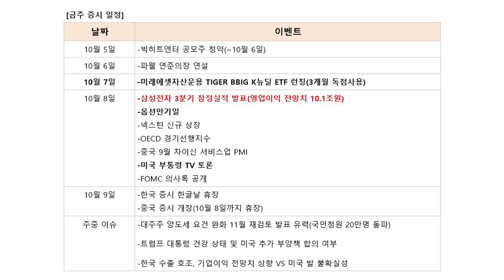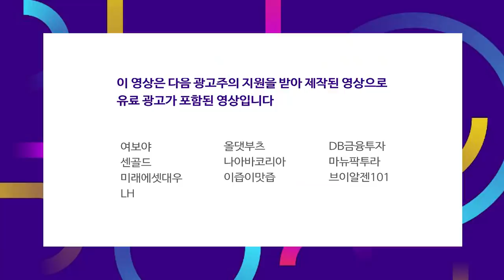글로벌 경쟁력 갖춘 국내 CMO업계.. 계속되는 수주로 시장 커진다 f.염승환 차장